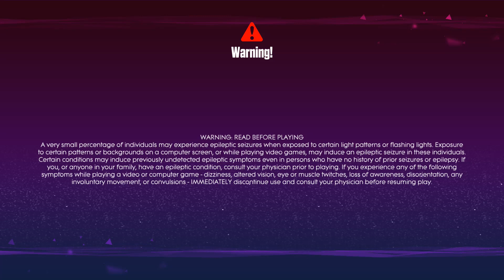ubilogojd.webm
Just Dance Files